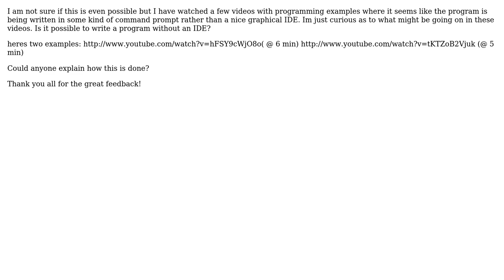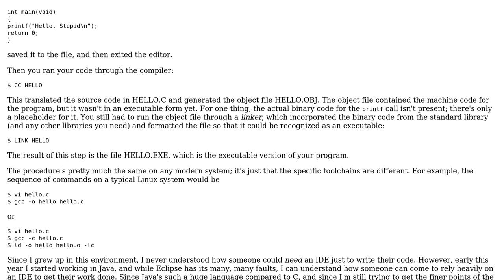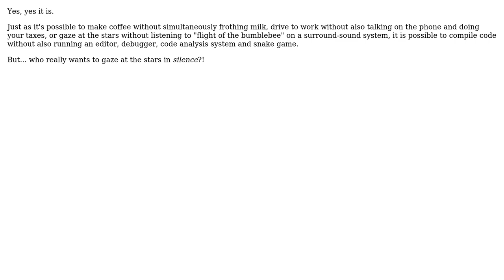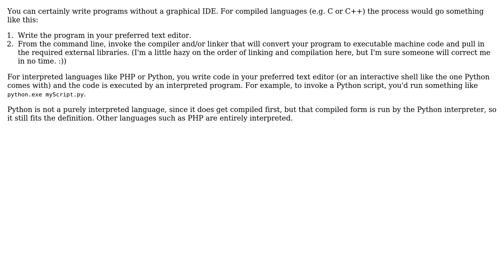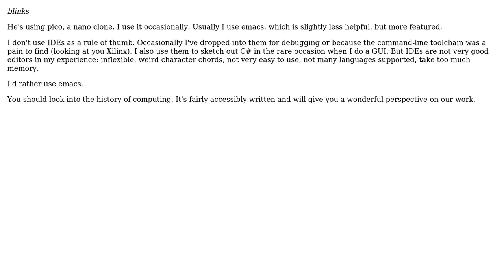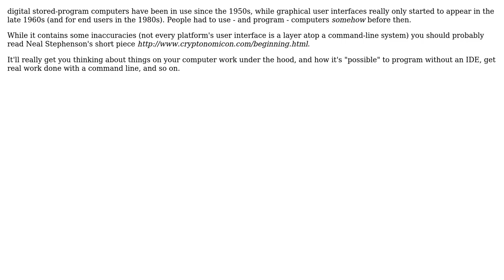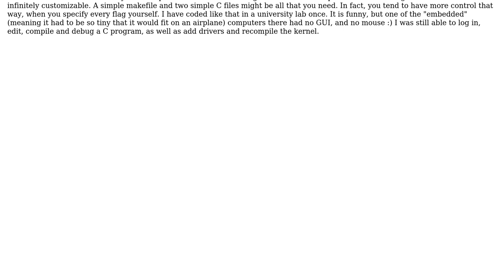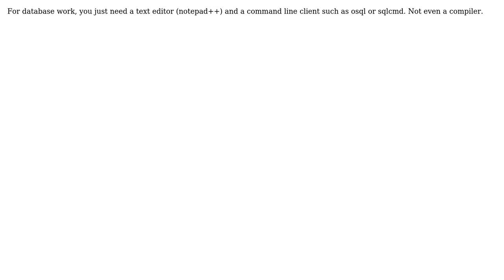Software Engineering: Writing programs without graphical IDE (24 Solutions!!)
Software Engineering: Writing programs without graphical IDE

With thanks & praise to God, and with thanks to the many people who have made this project possible! | Content (except music & images) licensed under CC BY-SA | Music | Images & others | With thanks to user Xiong Chiamiov user Tim Post user Shog9 user Ross user Paul Nathan user Pablo user OscarRyz user Matt user Matthew Read user Machado user John Bode user Job user Henry user guiman user gbn user ern0 user donkey_lz user David Cournapeau user Dan Rosenstark user Coyote21 user Chris Hanson user Charles Salvia user Carra user Adam Lear and the Stack Exchange Network Trademarks are property of their respective owners. You are responsible for your own actions.